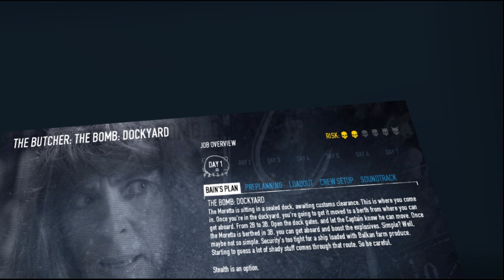Getting into some payday 2 VR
Lets do some shooting in VR.